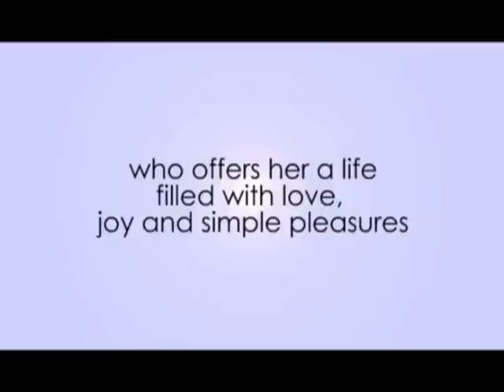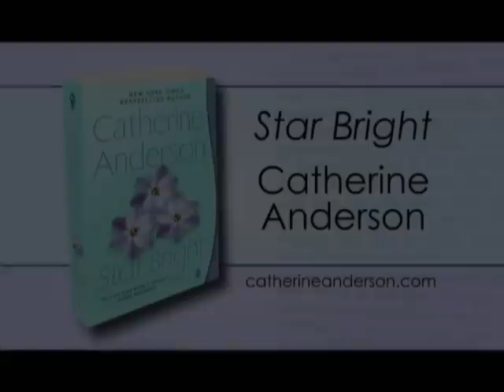Star Bright Catherine Anderson Book Trailer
Love is worth fighting for. Rainie Hall escaped a nightmare marriage and changed her life. Parker Harrigan is a ruggedly handsome cowboy willing to help Rainie overcome her past so they can have a future together. Bestselling author Catherine Anderson delivers romance as sweet as a first kiss, with characters that claim your heart. ISBN- 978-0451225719 Genre(s) of this book Romance Star Bright Catherine Anderson Book Trailer